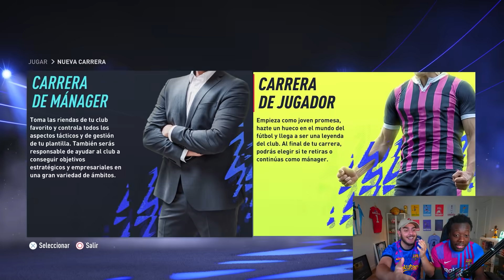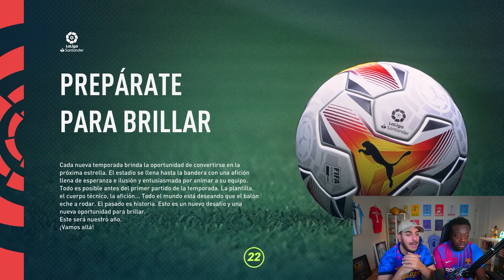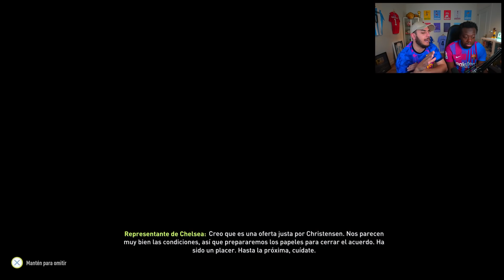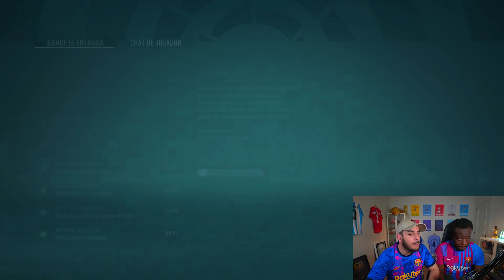CREAMOS EL NUEVO FC BARCELONA 2023 (FICHAJES Y VENTAS) MODO CARRERA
Soy Koko y siempre grito.